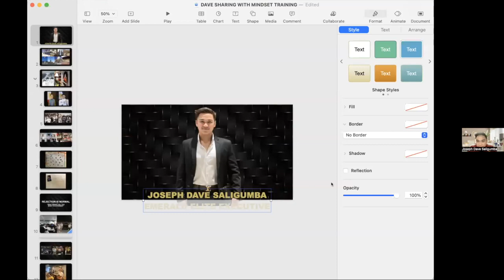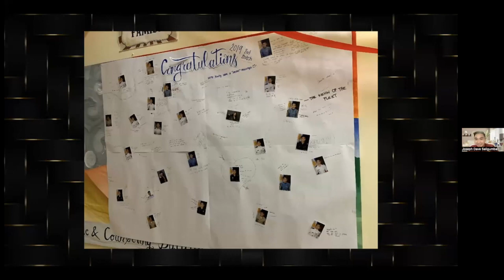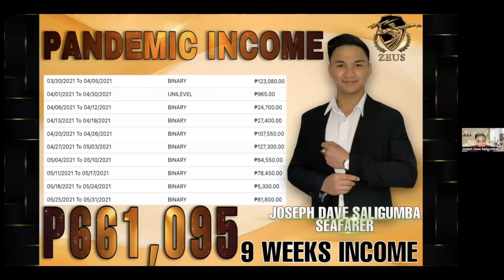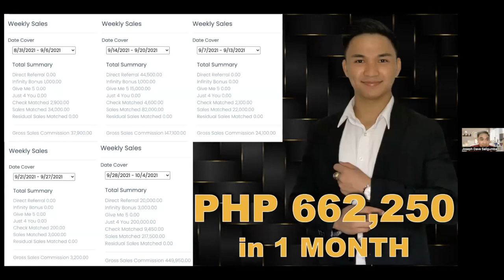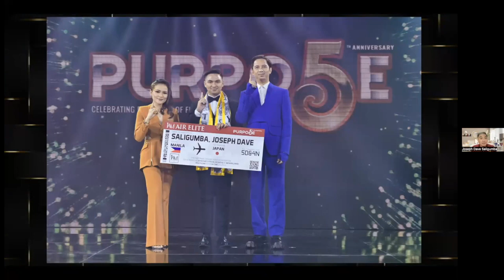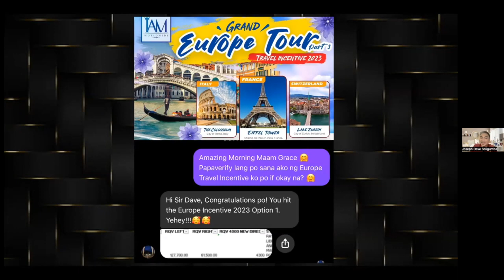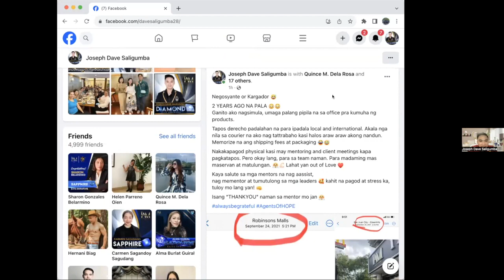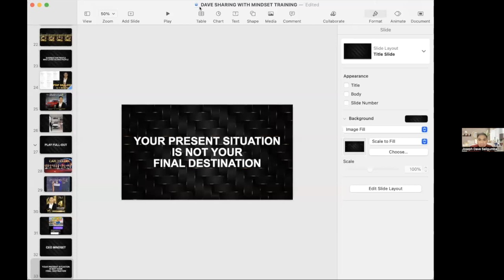Success Story of Mentor Joseph Dave Saligumba (Former Seaman) / IAM Worldwide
Success Story of Mentor Joseph Dave Saligumba. He was a Former Seaman, but now a Fulltime IAM Entrepreneur & Car Achiever in IAM Worldwide. I hope you are inspired in our Eagles' Habit. Godbless. 😄

Follow and Like my FB Page:
❤️Erika "Ikay" Sorreda: